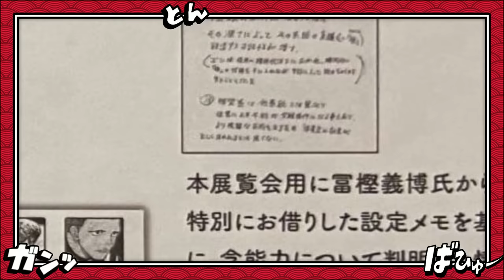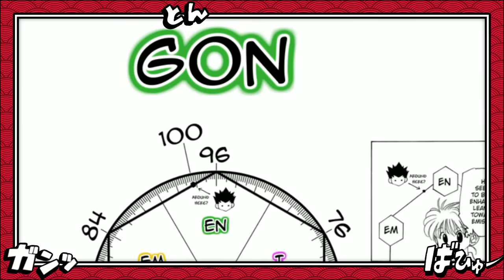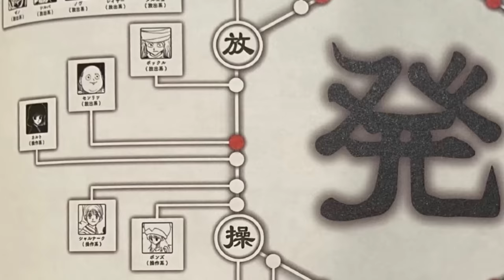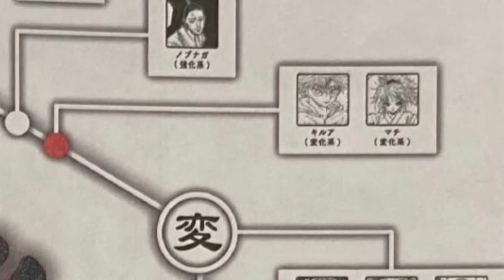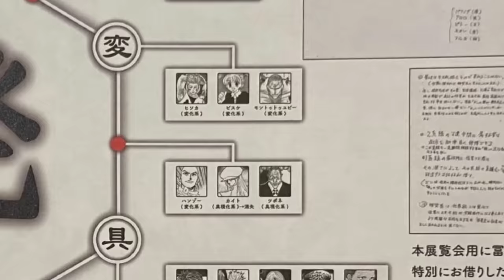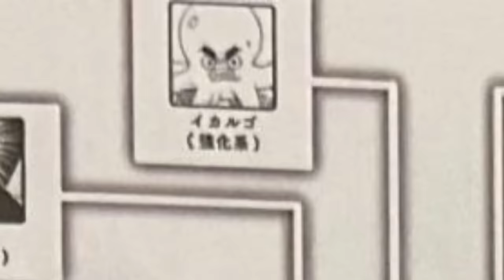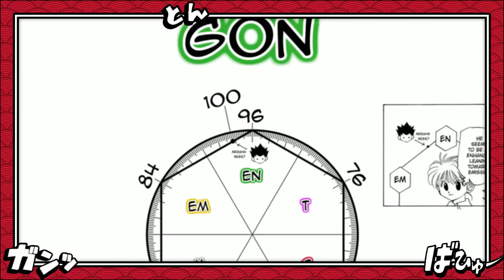BOMBA!GON MUDOU SUA CATEGORIA NEN - REVELADAS AS MUDANÇAS NAS CATEGORIAS E O NÍVEL EXTREMO DE NEN